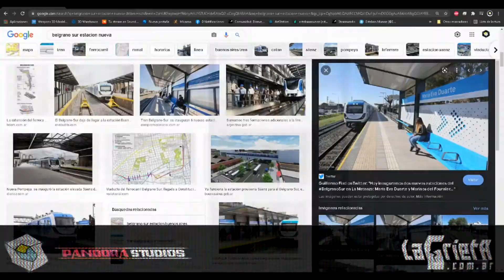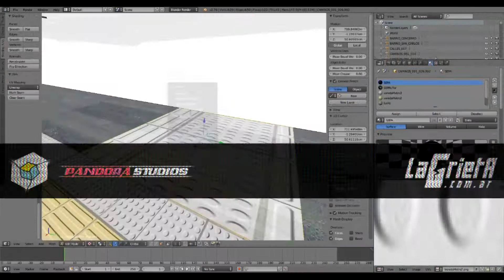Estacion Laferrere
Este video me ha tomado mucho tiempo he tenido que recortar varias partes porque se hacia muy largo, espero que les guste y los que puedan hacerme una donacion son bienvenidos.

Muchas gracias!